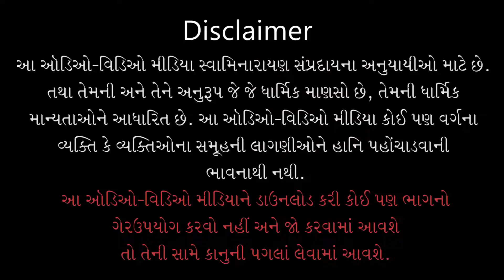Podhe Prabhu Sakal | પોઢે પ્રભુ સકળ | Podho Pranadhar | Sadhu Niranjandasji Swami - Kundaldham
Track Name: Podhe Prabhu Sakal Munike Shyam...
Guj. Track Name: પોઢે પ્રભુ સકળ મુનિ કે શ્યામ...
Album Name: Podho Pranadhar
Type: Kirtan
Category: Lyrical Video
Release Date: 20 Sep 2021
Singer Name: Sadhu Niranjandasji Swami - Kundaldham
Lyricist: Pu. Muktanand Swami

Playlist Name: Podho Pranadhar | પોઢો પ્રાણઆધાર | Pu. Gyanjivandasji Swami - Kundaldham

પોઢે પ્રભુ સકળ મુનિ કે શ્યામ;
 સ્વામિનારાયણ દિવ્ય મૂર્તિ, સંતન કે વિશ્રામ ...પોઢે૦ ૧
અક્ષરપર આનંદઘન પ્રભુ, કિયો હૈ ભૂપર ઠામ;
 જેહી મિલત જન તરત માયા, લહત અક્ષરધામ ...પોઢે૦ ૨
શારદ શેષ મહેશ મહામુનિ, જપત જેહી ગુનનામ;
 જાસ પદરજ શીશ ધરી ધરી, હોવત જન નિષ્કામ ...પોઢે૦ ૩
પ્રેમ કે પર્યંક પર પ્રભુ, કરત સુખ આરામ;
 મુક્તાનંદ નિજ ચરનઢિગ ગુન, ગાવત આઠો જામ ...પોઢે૦ ૪